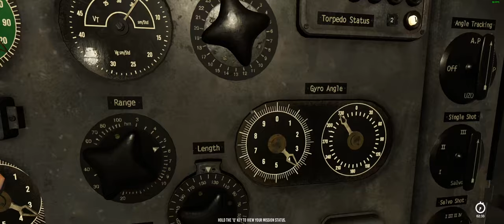Sinking a Passenger Liner - Wolfpack (Early Access)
▼ New Hibblejayob Discord! ▼

▼ Description ▼

Testing out the new updates to Wolfpack, we get our U-boat in position to fire on a passenger liner and cargo ship, making their way un-escorted in open sea!

▼ Wolfpack Discord ▼

▼ Links ▼